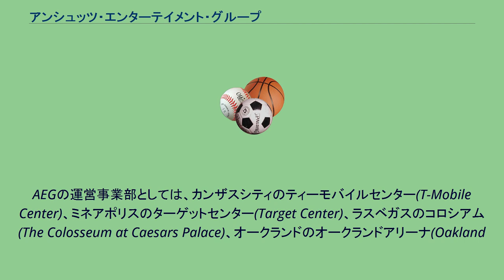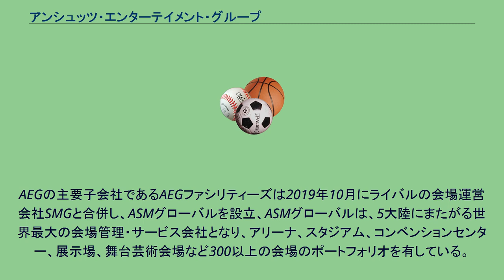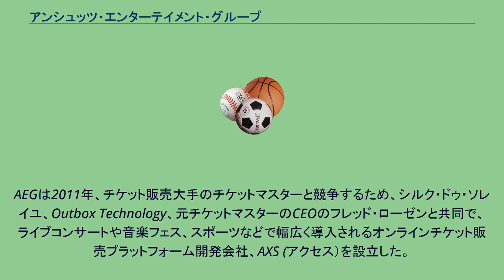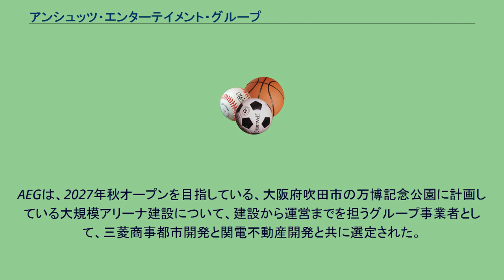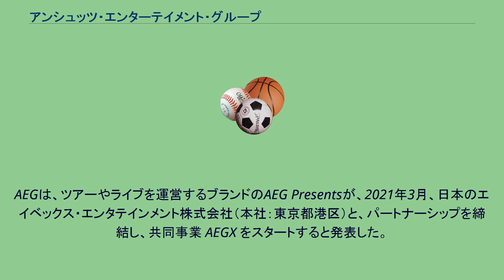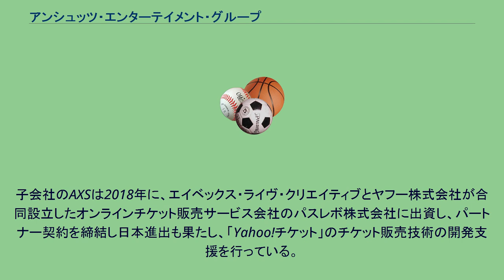アンシュッツ・エンターテイメント・グループ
ロサンゼルス・レイカーズ
アンシュッツ・エンターテイメント・グループ（Anschutz Entertainment Group、AEG) 別名AEGワールドワイドは、ロサンゼルスに本社を置く、アメリカの世界的なスポーツ・音楽エンターテイメント企業であり、多くのスタジアム、スポーツチーム、スポーツイベントを保有する世界最大のオーナーである。 プレゼンターとしての部門では、「AEGプレゼンツ」のブランドを2002年から展開を始め、これはLive Nationに次ぐ世界第2位のライブ音楽・エンターテイメントイベントプレゼンターとなる。 親会社の、アンシュッツ・コーポレーションはホールディング会社である。 AEGは、様々な会場、スポーツチーム、エンターテイメント関連の株式・施設を所有している。主に、ロサンゼルスを本拠を置くロサンゼルス・レイカーズ(LA Lakers)、ロサンゼルス・キングス(LA Kings)、ロサンゼルス・ギャラクシー (LA Galaxy)、ヒューストン・ダイナモ (Houston Dynamo) などのスポーツチームの株式を所有しているほか、会場としては、ロサンゼルスにある、L.A.ライブも含むステイプルズ・センター（Staple Center）、ディグニティ・ヘルス・スポーツ・パーク
(Dignity Health Sports Park )、トヨタ・スポーツパフォーマンスセンター (Toyota Sports Performance Center)、ラスベガスのT-モバイル・アリーナ(T-Mobile Arena)、ニューヨークのプレイステーション・シアター (PlayStation Theater)、12年五輪会場となったロンドンのThe O2（O2アリーナも含む、旧ミレニアム・ドーム）、ドイツではメルセデス・ベンツ・アリーナ (Mercedes Benz Arena)、バークレイカード・アリーナ(Arena Birmingham)、パリのベルシー・アリーナ(Bercy Arena)、中国のメルセデスベンツ・アリーナ(Mercedes Benz Arena)などを所有するグローバル企業である。
かつてはチャンピオンズ・オン・アイスも所有・開催していた。
AEGの運営事業部としては、カンザスシティのティーモバイルセンター(T-Mobile Center)、ミネアポリスのターゲットセンター(Target Center)、ラスベガスのコロシアム(The Colosseum at Caesars Palace)、オークランドのオークランドアリーナ(Oakland
Arena)、サンディエゴのペチャンガアリーナ(Pechanga Arena)、ヒューストンのBBVAスタジアム、グランドプレーリーのThe Theatre at Grand Prairieを運営している。
AEGの主要子会社であるAEGファシリティーズは2019年10月にライバルの会場運営会社SMGと合併し、ASMグローバルを設立、ASMグローバルは、5大陸にまたがる世界最大の会場管理・サービス会社となり、アリーナ、スタジアム、コンベンションセンター、展示場、舞台芸術会場など300以上の会場のポートフォリオを有している。
他の子会社として、Concerts West、コーチェラ・フェスティバルの運営会社の、Goldenvoiceをはじめとしたフェス・プロモーターがあり、オフィスは全世界に15箇所あり、グループ会社もを含め従業員は、全世界に2万6000人いる。
AEGは2011年、チケット販売大手のチケットマスターと競争するため、シルク・ドゥ・ソレイユ、Outbox Technology、元チケットマスターのCEOのフレッド・ローゼンと共同で、ライブコンサートや音楽フェス、スポーツなどで幅広く導入されるオンラインチケット販売プラットフォーム開発会社、AXS (アクセス）を設立した。
その後、AXSの株式100%を取得し、AEGのグループ傘下に加えた。
AXSは、チケット販売ではチケットマスターに次ぐ全米第２位の企業で、AEGが保有・運営するスタジアム・アリーナ・スポーツチームに、自社開発したプラットフォームの展開をし、チケット販売も行うことで、エコシステムを構築している。
又、AXSは、子会社であるCarbonhouse社（本社ノースカロライナ）に、CMS統合型ウェブサイトを開発をさせる事で、自...